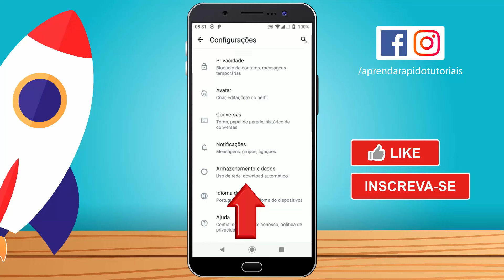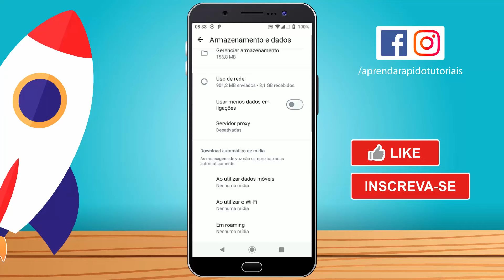Como TIRAR o DOWNLOAD AUTOMÁTICO do WhatsApp (PARAR de BAIXAR)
Como TIRAR o DOWNLOAD AUTOMÁTICO do WhatsApp (PARAR de BAIXAR),como tirar download automático do whatsapp,como tirar o download automático do whatsapp iphone,como desativar download automático do whatsapp,como nao baixar fotos do whatsapp